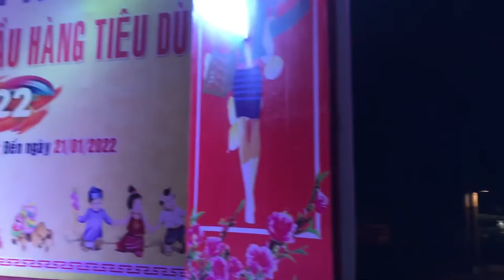Thì Thầm Mùa Xuân 2022 - Châu Chí Hùng Hát Tại Nhà Bè